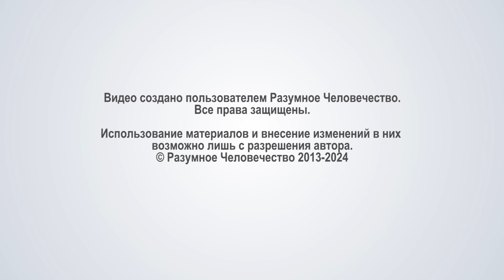Инструменты Отношение И Понимание | Управление Внутренним Состоянием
Об управлении своей жизнью, о том, как состояние человека, как инструмент, как образ жизни, может менять реальность, рассказывает Григорий, эзотерический психолог, на семинаре Управление Внутренним Состоянием, которые прошел в Санкт-Петербурге летом 2023 года.

Видео №3914